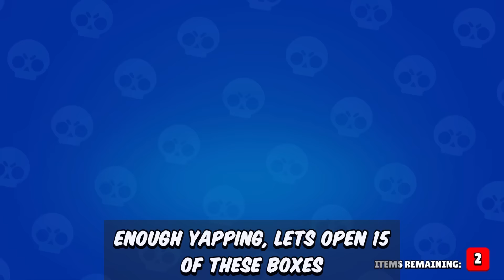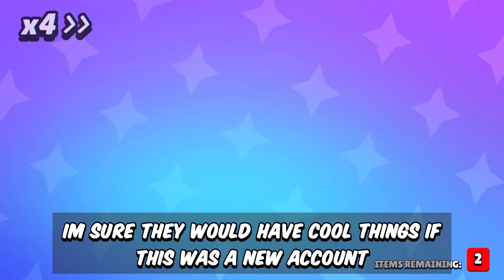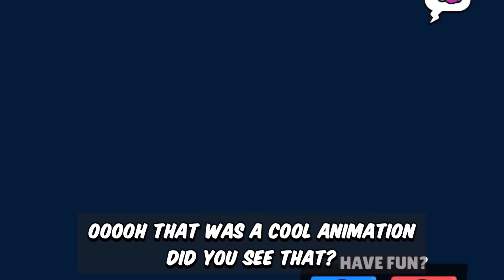Lily Now Has 2 AMMO?! All Update Changes!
Didn't see that coming!

(0:00) Frank Rework
(1:03) Chester Rework
(1:38) Meg Rework
(2:06) Lily Rework
(2:38) Mega Boxes!
(4:03) Balance Changes
(5:41) New Game Modes
(7:14) All Hypercharges
(8:07) All New Skins
(12:16) Outro